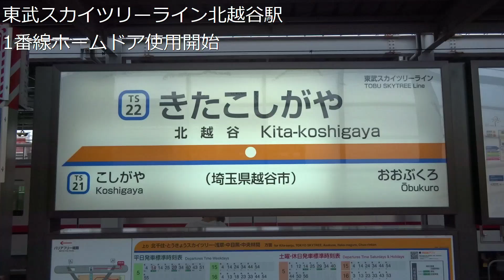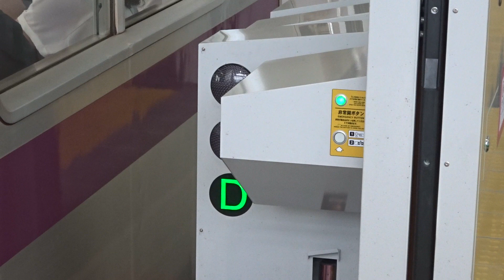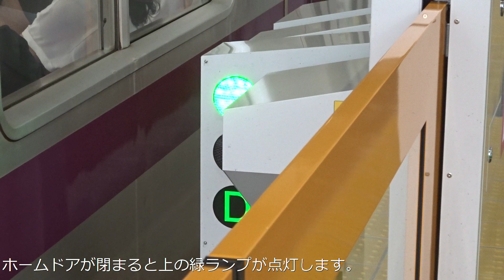【東武スカイツリーライン自体初めてのホームドア使用開始】東武スカイツリーライン 北越谷駅1番線ホームドア使用開始 ~ホームドアの開閉および合図器、検知センサ、車掌動作などを収録~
本日、東武スカイツリーライン北越谷駅1番線のホームドアの使用が開始しました。東武スカイツリーラインでは初のホームドアです。(押上駅も東武スカイツリーラインだが、管轄は東京メトロ)
北越谷駅1番線のホームドアは、定位置検知センサとドア開閉検知センサによる自動開閉システムのホームドアです。
北越谷駅ホームドアが稼働しているのは1番線のみのため、ホームドアの開閉、合図器、検知センサ、車掌動作などを朝の時間帯に収録しました。今後ほかのホームのホームドアにも使用開始する予定です。

ホームドア使用開始予定
1番線 : 6月7日(本日使用開始)
2番線 : 7月11日
3番線 : 7月4日
4番線 : 6月20日

~ホームドアの収録概要~
ホームドアの開閉 : 0:27
定位置検知センサ : 1:27
ドア開閉検知センサ : 1:47
合図器 : 2:12
車掌動作 3:17

収録駅 : 東武スカイツリーライン北越谷駅1番線